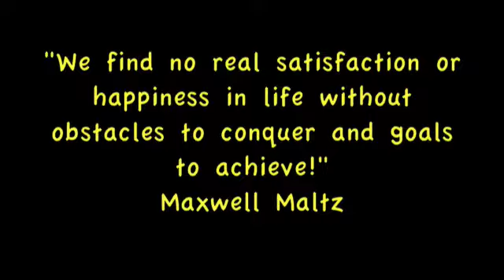30 reps each? 3 times? Seriously?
400 meter run
30 KB Swings
30 Squat Jumps
30 Dips
3 rounds for time!